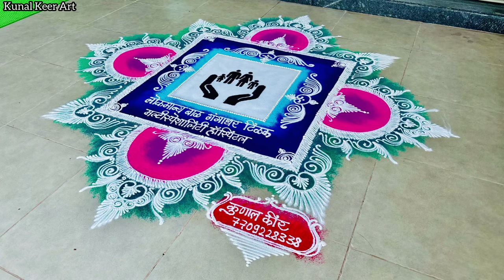Big Rangoli design 💞 Sanskar Bharti Rangoli design ♥️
2020,saraswathi pooja rangoli kolam,padikattu kolam,bird kolam,saraswathi kolam,maa kolam
kamalam kolam,maa kolam,muggulu designs with
colors,dasara special muggulu,new year special
muggulu,padma muggulu,small muggulu for daily
kolam,muggulu designs,designs,designs muggulu
designs,dots muggulu,telugu muggulu,chukkala